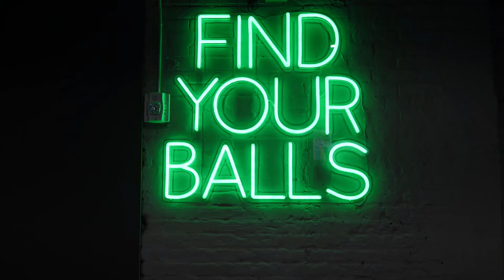Jake from NAPA hits golf balls at CABA automotive industry network outing in Baltimore Harbor East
Automotive aftermarket industry non-profit association CABA hosted a networking event in Baltimore Maryland's Harbor East at Five Iron Golf. The indoor simulator golf outing was a fun way for local shop owners, technicians and wholesale pars suppliers to meet and share industry stories following Covid. Chesapeake Automotive Business Association.